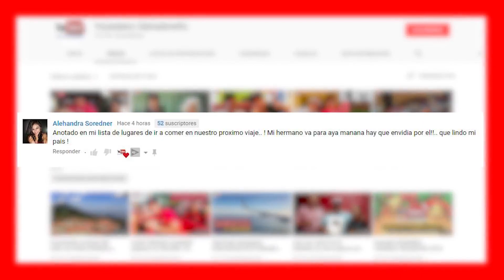Rancho clemente un rincon magico que no te puedes perder playa El Jaguey La Union El Salvador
Video subido en homenaje a Don Clemente